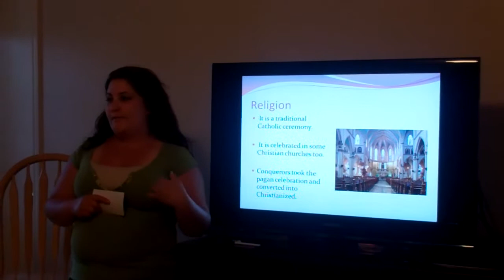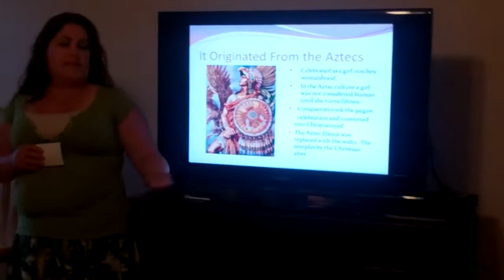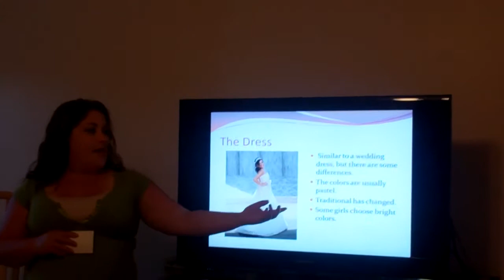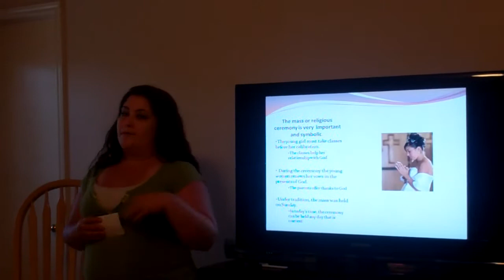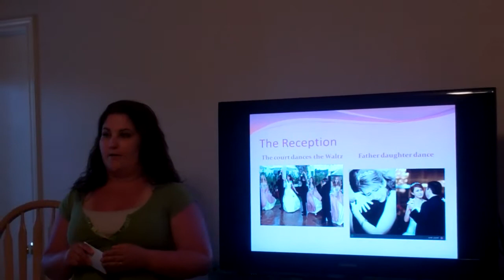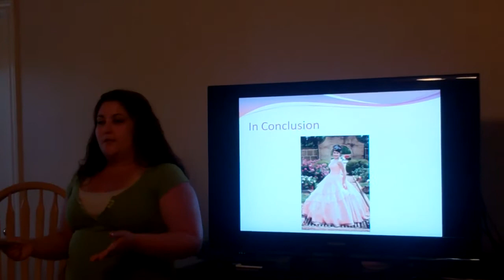Vasquez_Kimberly_Actual_multi-cultrua_Speach_1311l